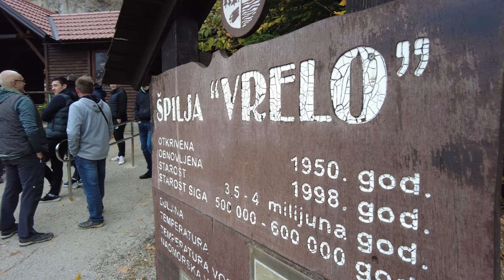Fužine, Špilja Vrelo, Roswell (Fužine), Croatia [4k]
Description:
Fužine, a municipality in Gorski Kotar, is a famous tourist place with a very long tourist tradition. Of the tourist attractions, there are a total of three reservoir lakes in Fužine: Bajer, Lepenica and the smaller Potkoš lake. The most significant natural monument is the Vrelo cave, discovered in the fifties of the 20th century when stone was being extracted for the construction of a dam and a road. Church of St. Anton Padovanski is the largest religious building in Gorski kotar. About ten kilometers from Fužine is the cowboy town of Roswell - an artificial cowboy movie town in Croatia that was created in 2015. The buildings are the remains of the scenery created for the purposes of filming the film about Winnetou, that is, the trilogy about Winnetou. The buildings erected in the film settlement are the usual ones for a small town in the Wild West: a saloon, a sheriff's office, a grocery store, a beer hall, a courthouse, residential houses, a small chapel next to a cemetery in front of the settlement, a "cowboy road" to the town. Next to the town is a wooden viaduct for the railway as part of the film settlement. As of 2018, Roswell is hosting Western Days.

Equipment:
Mavic Mini: